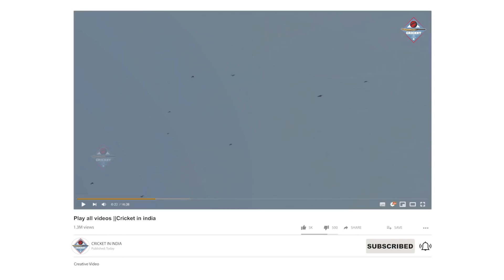IND VS SA 2ND TEST: Pant का बचपना Shardul की ग़लती ओर इन कारणों से जीती हुई बाज़ी हारा भारत